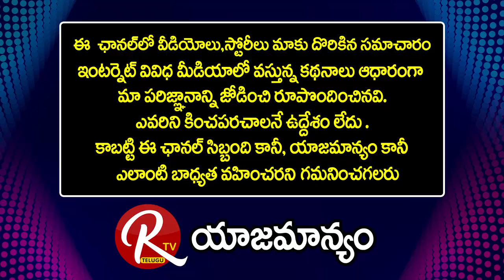Kancha Ilaiah || అడవుల్లో ఉండే ఆదివాసులు కూడా హిందువులేనా ||@RTV Telugu